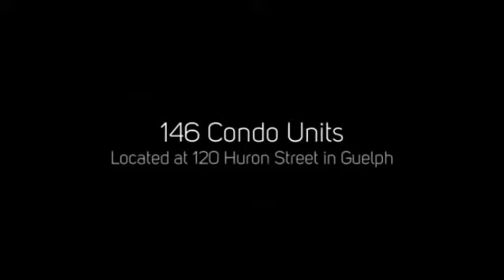Alice Block Condos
Alice Block Condos is a new preconstruction condo development by Momentum Developments located at 120 Huron Street in Guelph (Huron/Alice).